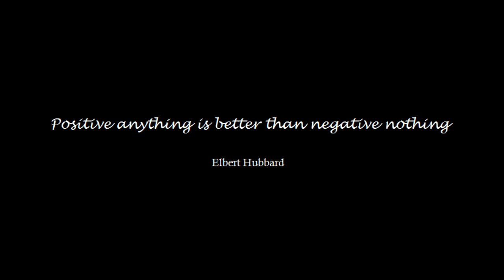What Do You See?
Sometimes we just need to look at things a little bit differently. Positivity over negativity always!